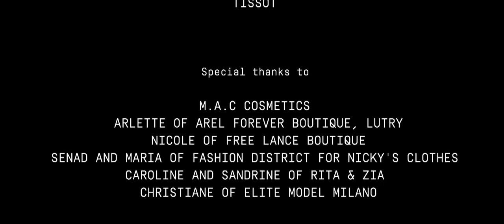Nicky Hayden for TISSOT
Nicky Hayden for TISSOT || Here is a short film for OPENmagazine called "Un Dia en Jerez" by Serge-Alain Simasotchi || Filmed in 2012 (Jerez, Spain)